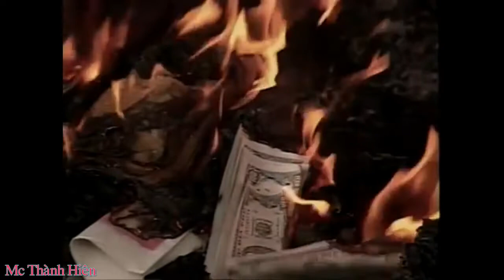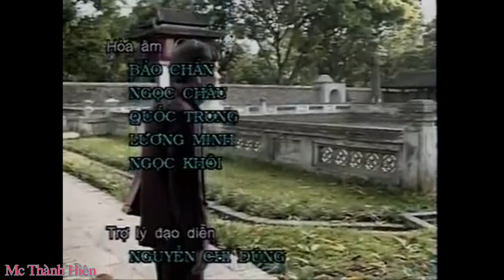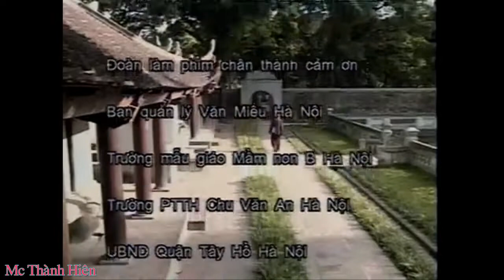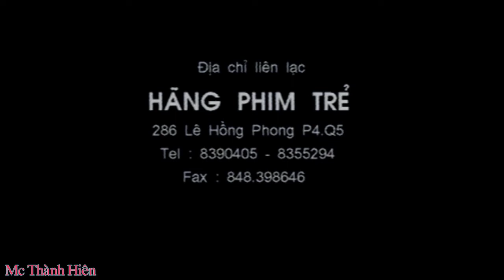Chiều phủ Tây Hồ (Ns Phú Quang, Nsnd Lê Dung)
Thương nhớ nhạc sỹ Phú Quang - người nhạc sỹ tài ba đã từ trần ngày 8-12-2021 tại Bệnh viện Việt Xô !
Nhạc sĩ Phú Quang đã phổ nhạc và sáng tác giả hàng trăm ca khúc trữ tình nổi tiếng.  Không chỉ dừng ở con số hơn 600 ca khúc để đời, ông là tác giả của những ca khúc nổi tiếng viết về Hà Nội như Em ơi Hà Nội phố, Mùa Thu và em, Biển, nỗi nhớ và em, Dương cầm lạnh, Lãng đãng chiều Đông Hà Nội, Heo may, Tình khúc 24, Gửi đôi mắt, bâng quơ, Đâu phải bởi mùa Thu, chiều phủ Tây Hồ..., nhạc sĩ Phú Quang còn viết nhạc cho nhiều loại hình nghệ thuật khác, từ những thể loại lớn như thính phòng, giao hưởng mà ở các thể loại như sân khấu, điện ảnh (với hai bộ phim nổi tiếng là Bao giờ cho đến tháng Mười và Vị đắng tình yêu), múa, nhạc nền cho cải lương...

Mc Thành Hiên